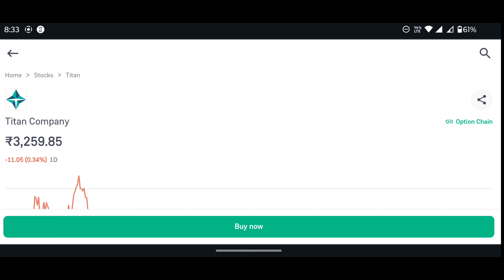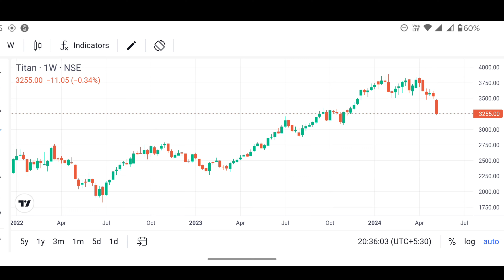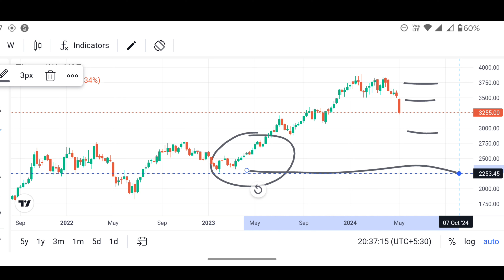TITAN SHARE LATEST NEWS | TITAN SHARE SHOULD BUY OR NOT❓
titan share latest news in tamil
titan share falling today
titan latest share news
titan share latest update
titan share latest analysis

sharemarket